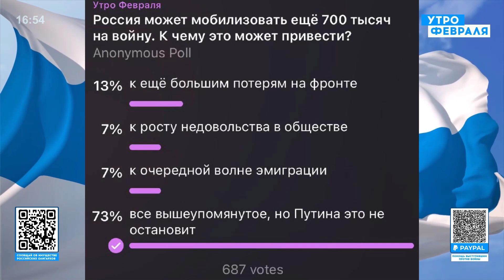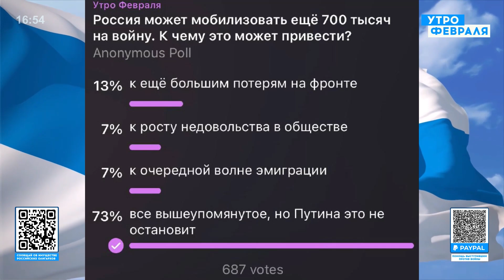⚡️ГУДКОВ: Россия отправила на саммит G-20 ТЕРРОРИСТА! Северная Корея НЕ СМОЖЕТ помочь Кремлю!